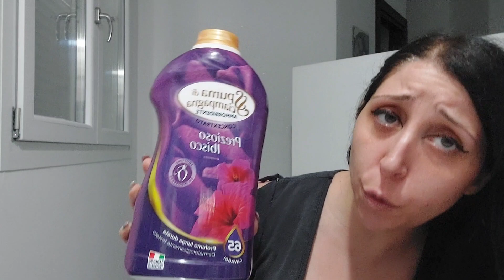PRODOTTI TERMINATI PER LA CURA DELLA CASA E DEL BUCATO/18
SALVE E BENVENUTI O BENTORNATI NEL MIO CANALE
SPERO CHE I MIEI VIDEO VI PIACCIANO E SPERO DI TENERVI COMPAGNIA CON QUESTO NUOVO VIDEO ❤

WISHLIST SILVIA= "Amazon.it"